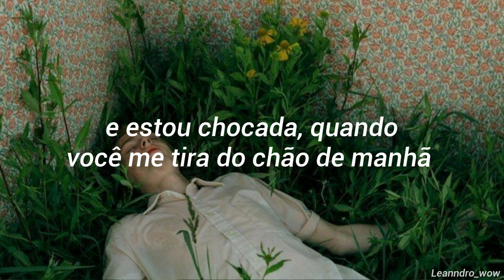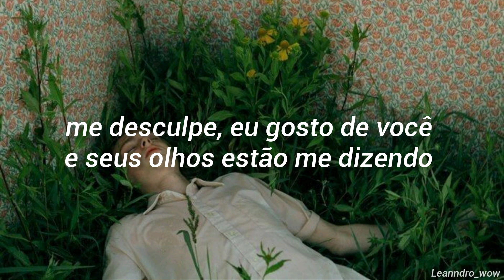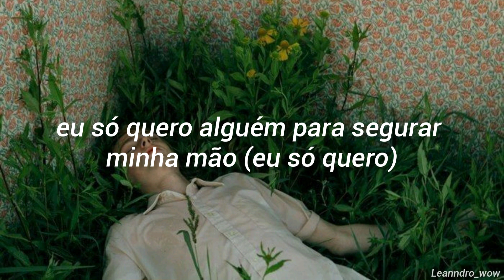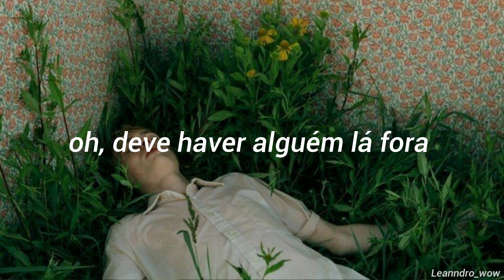Lauryn Marie • The Romantic [Tradução-Legendado]